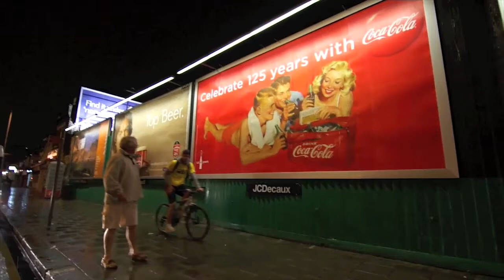Tendai's Great Big Run For Zimbabwe / Part 3 of 5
Tendia's Great Big Run For Zimbabwe is a film (broken into 5 parts for YouTube) that documents Tendai's journey of raising money to support education for children in Zimbabwe by running 3 marathons in a day. The film shows Tendai's training, discovering the route he would take from London to Ipswich, an extra evening to raise more money with an African theme and lastly the run itself.

If you wish to support the education of children in Zimbabwe then please donate to The Zimbabwe Benefit Foundation It only costs £30 to send a child to school for a year.

The Team...

The Zimbabwe Benefit Foundation, Lexi Aisbitt, Imogen Bailey, Mark Banthorpe, Effective Advertising Gifts, John Grose, Stutton Primary School, Westbourne High School, Ipswich Basketball Club, all the supportive people on Facebook & Twitter as well as all our friends and family.

Additional Photography supplied by
Kate Drane & Tendai SImbai

Simon Banthorpe

Final Track...
"Second Song"
Written & Performed by
TV On The Radio

(The track is used without permission for this non-profit film)

Simon Banthorpe

Never Simbai

Copyright Simon Banthorpe 2011